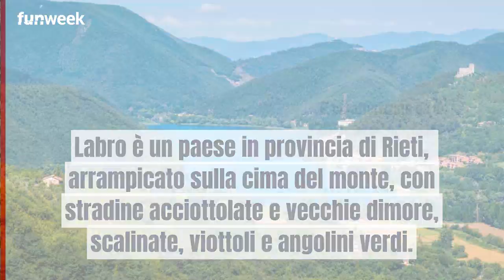E' uno dei borghi più belli del Lazio: qui pietra, luce e acqua danno vita ad uno spettacolo unico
Il Lazio è una delle regioni italiane ricca di borghi e paesi da scoprire, dove la tradizione e la storia si fondono dando vita a luoghi suggestivi e unici. A qualche km da Roma, in provincia di Rieti, sorge un paese di nome Labro. Esso è abitato da circa un centinaio di persone ed è un posto rinato grazie al lavoro di un noto architetto. È caratterizzato da un castello e una chiesa che è centro di devozione popolare. Chiunque arrivi alla cima del paese ne rimarrà esterrefatto dalla sua bellezza, ma anche vedendo il borgo dal basso è possibile scoprire alcuni particolari.

Leggi anche: -- Rieti, il paese sommerso: ecco cosa si nasconde nei fondali del Lago del Salto